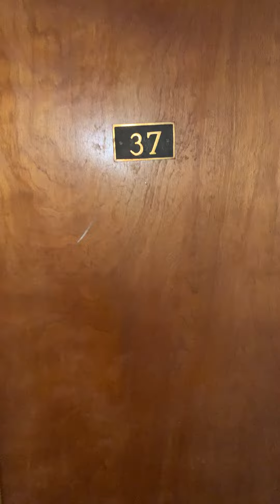KEA 37: 1 Bed, 1 Bath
This 1 bedroom, 1 bath apartment features lots of storage space, natural light, and plenty of style and character.

All units have a flat utility rate of $150.00/month for the first tenant plus an additional $100.00/month for each tenant in addition to the unit.

Amenities include room for storage, on-site parking for an additional fee, laundry room, elevator, and the following utilities
water
electric
gas
heat
refuse removal